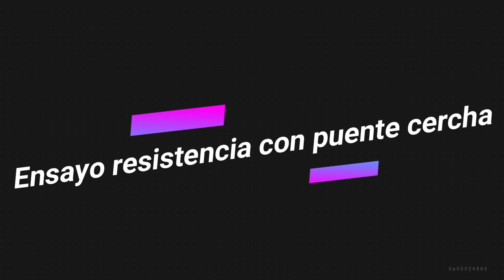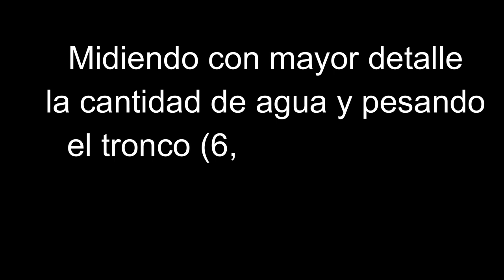Prueba de carga 💪 con puente cercha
Ensayo de resistencia con la maqueta de un puente construído en madera con vigas tipo cercha.